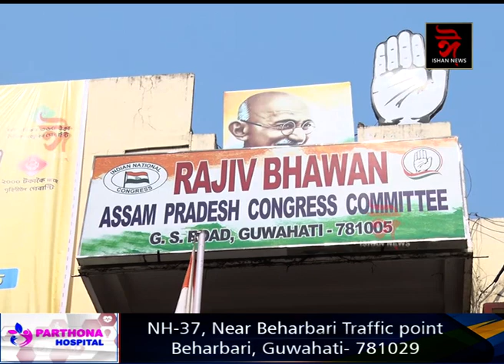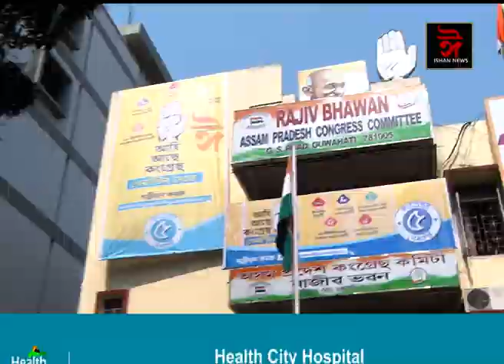কংগ্ৰেছৰ সভাপতি হোৱাৰ পৰা মানুহ চিনিবলৈ সিকিছে ভূপেন বৰাই।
কংগ্ৰেছৰ সভাপতি হোৱাৰ পৰা মানুহ চিনিবলৈ সিকিছে ভূপেন বৰাই। অব্যাহত আছে কংগ্ৰেছৰ গৰাখহনীয়া। আগন্তুক লোকসভা নিৰ্বাচনৰ বাবে কি হ'ব কংগ্ৰেছৰ ৰণকৌশল?